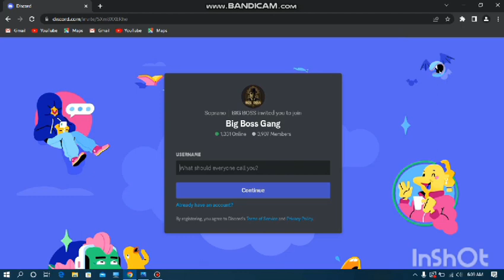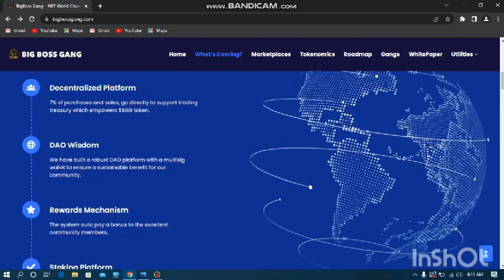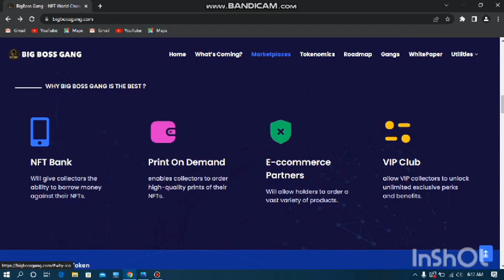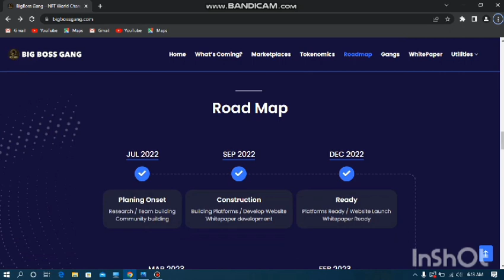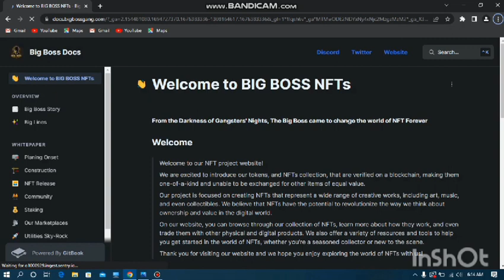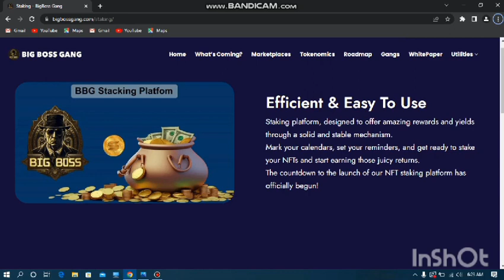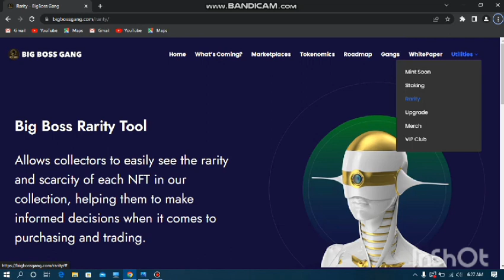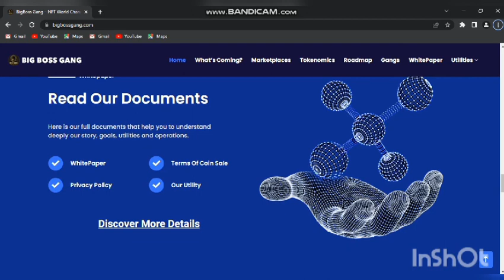||BIG BOSS GANG|| WELLCOME ALL NFT COMMUNITY||NEW NFT PROJECT UP COMING SOON 2023||WAY TO EARN||💥💥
👑  BIG BOSS GANG 👑

💫  15 WL SPOTS 💫

NFT collection developed by a team of experts. Our goal is to bring value to collectors, investors, and the community by offering a range of utilities and features.

✅  Token designed to enhance user experience and provide new opportunities for creators and collectors.
✅ Trading markets being created to trade the token using SOL, USDT, and USDC on Solana Blockchain.
✅ Big eCommerce platform for buying, selling, and trading physical and digital products using $BBG.
✅ Platform for DAO to allow community members to have a say in the direction and decision-making of the Project.
✅ Cloud web hosting platform for hosting websites and online stores using $BBG.
✅ Staking platform to earn rewards by holding onto NFTs for a specific period of time.
✅ Print-on-demand feature to order various physical products printed with copies of favorite NFTs.

Overall our project aims to bring value to NFT community with a range of utilities and features catering to collectors, investors, and enthusiasts.

😍  All great people that are @here, Are you looking to connect with a dynamic community of like-minded individuals? Then you've come to the right place! Our Discord community is the perfect platform to collaborate, share ideas, and grow together.

🎁  And the best part? We're giving away free whitelists to a few lucky participants! That's right, you could gain exclusive access to our community's resources and events, all for free.

nftpromoter607@gmail. com